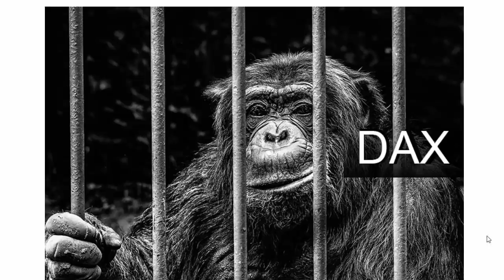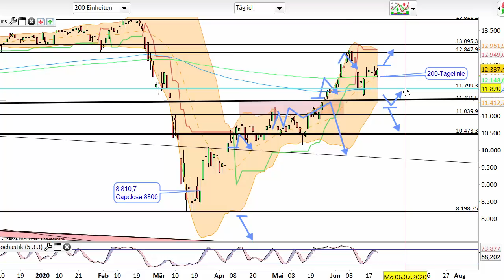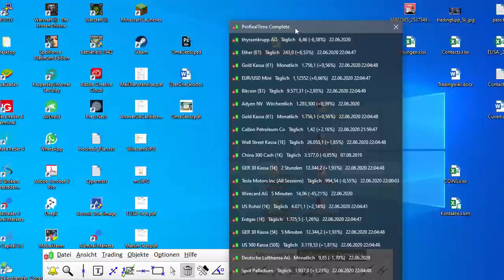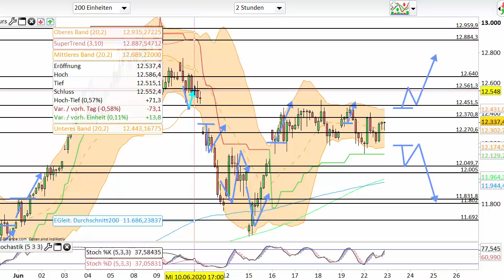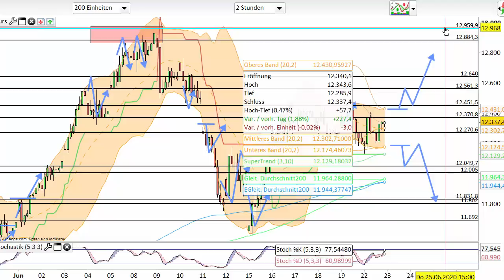Dax Analyse 23.06.2020